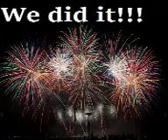We did it!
this video took so long to render i gained another subscriber